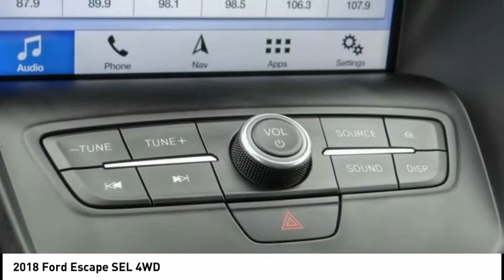2018 Ford Escape ESCONDIDO,CARSLBAD,VISTA,SAN MARCOS,SAN DIEGO 605138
2018 Ford Escape SEL 4WD

GOSCH FORD ESCONDIDO PROUDLY SERVING ESCONDIDO, CARSLBAD, VISTA,SAN MARCOS, SAN DIEGO, AND SURROUNDING SOUTHERN CALIFORNIA LOCATIONS. THIS WHITE 2018 Ford ESCAPE IS EQUIPPED WITH A 1.5L EcoBoost, AUTOMATIC TRANSMISSION, AND RECEIVES AN ESTIMATED 22 City/28 Hwy MPG. GOSCH FORD ESCONDIDO 1717 AUTO PARK WAY ESCONDIDO CA 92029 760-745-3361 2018 Ford ESCAPE SEL 4WD CARFAX One-Owner. Clean CARFAX. White Platinum 2018 Ford Escape SEL 4WD 6-Speed Automatic 1.5L EcoBoost Automatic temperature control, Equipment Group 300A, Exterior Parking Camera Rear, Front dual zone A/C, Rear Parking Sensors, Steering wheel mounted audio controls, SYNC 3 Communications & Entertainment System, Telescoping steering wheel, Tilt steering wheel, Wheels: 17 Sparkle Silver-Painted Aluminum. Welcome to Gosch Ford Escondido Located in Escondido, CA, Gosch Ford Escondido is proud to be one of the premier dealerships in the area. From the moment you walk into our showroom, you'll know our commitment to Customer Service is second to none. We strive to make your experience with Gosch Ford Escondido a good one for the life of your vehicle. Whether you need to Purchase, Finance, or Service a New or Pre-Owned Ford, you ve come to the right place. Recent Arrival! Odometer is 14624 miles below market average! 22/28 City/Highway MPG Awards: * 2018 KBB.com Brand Image Awards * 2018 KBB.com 10 Most Awarded Brands Stock #: 605138 | VIN: 1FMCU9HD5JUC48800 | 2018 Ford Escape SEL 4WD SECURITY SYSTEM TRACTION CONTROL POWER WINDOWS Gosch Ford Escondido